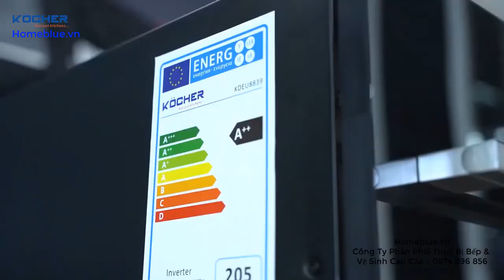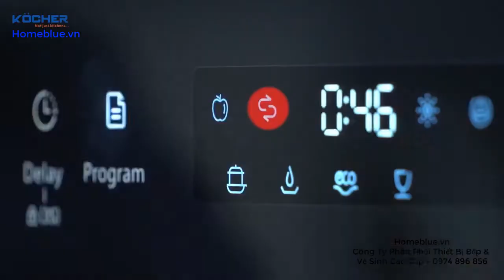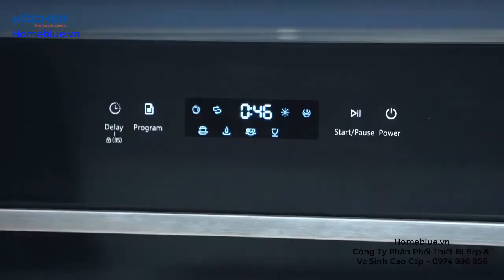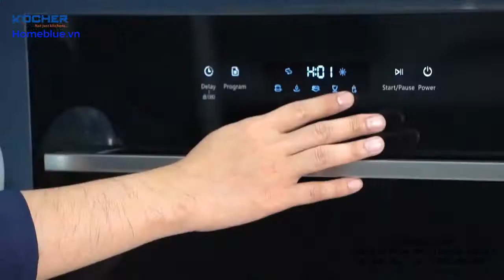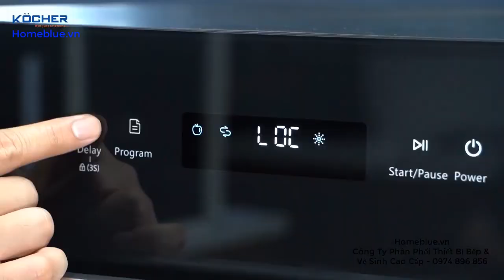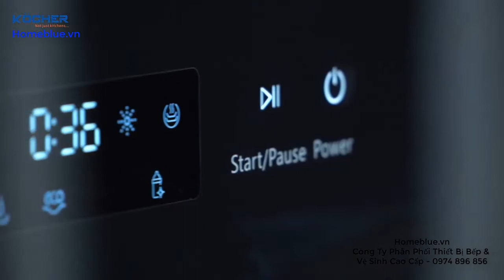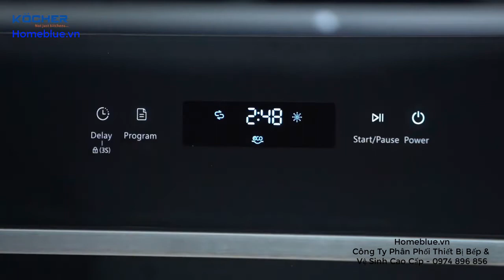Máy Rửa Bát Kocher KDEU8839 - Đặt Trên Kệ Bếp + 8 Bộ Sấy Khô Diệt Khuẩn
Cung Cấp, Phân Phối Đại Lý/Khách Hàng Thiết Bị Bếp & Vệ Sinh Tầm Trung đến Cao Cấp
Hệ Thống Siêu Thị Bếp Và Thiết Bị Vệ Sinh Homeblue
Công ty TNHH Sản Xuất Và Thương Mại HALLA Việt Nam